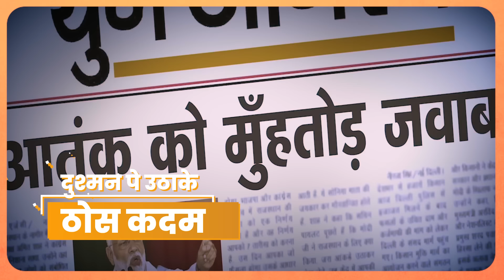मुझे फिर उसको लाना, जो जीता देश के लिए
मुझे फिर उसको लाना, जो जीता है देश के लिए।

मोदी देश के लिए...